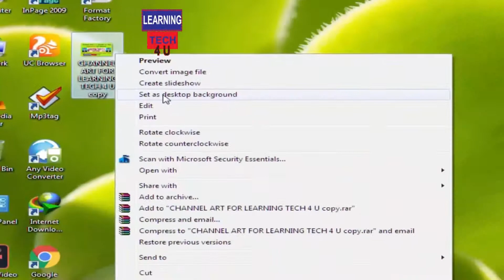Wallpaper Set on Screen /how to set pictures on Pc desktop fit/stretch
How to change wallpaper on your computer
Computer Ki BackGround Screen Ko Change Kaise Kare ?
how to full size a picture as your wallpaper window 7
Wallpaper fit correction (Windows 10 - Center, Fill, Fit, Stretch, Tile, Span)
How To Extend/Span Your Wallpaper Across Dual Monitors
How to make your desktop background clear and not blurry
How to fix a stretched/squished screen/desktop (Resolution)
Why the Desktop is not fullscreen at certain resolutions (Scaling, Nvidia)
Windows 10 Not Fitting On Screen | How To Fix
How to set and resize your desktop background